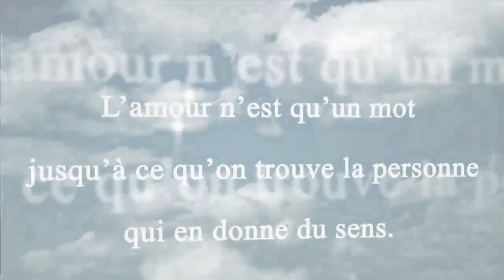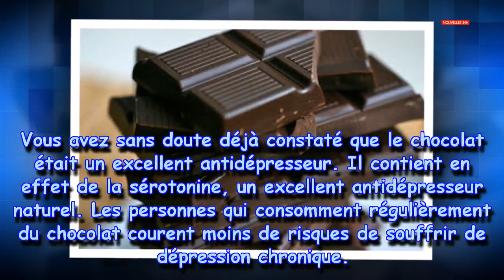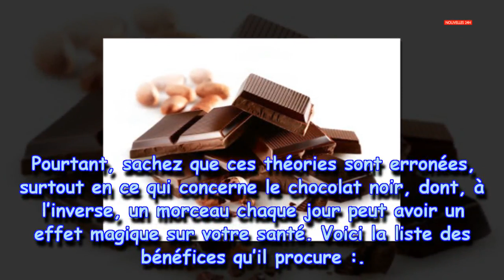Les incroyables propriétés du chocolat noir|Nouvelles24h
Les incroyables propriétés du chocolat noir
Voici les effets et bienfaits de l’huile de coco sur votre corps|Nouvelles24h